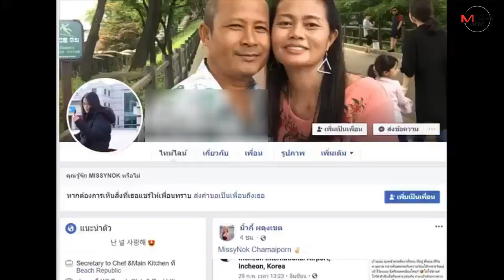ชื่นชม! ชาวเน็ตยกย่องแรงงานสาวไทยกลับจากเกาหลี กักตัวเองในบ้านหลังน้อย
08/03/2020 ชื่นชม! ชาวเน็ตยกย่องแรงงานสาวไทยกลับจากเกาหลี กักตัวเองในบ้านหลังน้อย
สระบุรี - ชาวเน็ตยกย่อง แรงงานสาวไทยกลับจากเกาหลี กักตัวเองในบ้านหลังน้อย ในบ้านเกิดจังหวัดสระบุรี 14 วัน ป้องกันติดเชื้อโควิด-19